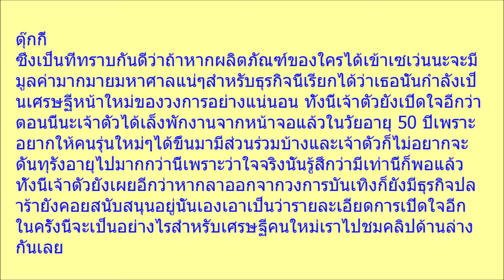รวยมาก ตุ๊กกี้ ชิงร้อย เศรษฐีคนใหม่ เตรียมตัวออกจากวงการบันเทิง คลิป